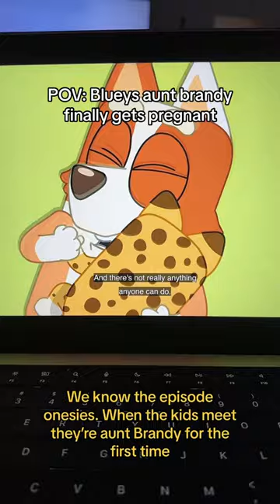I’m so happy for her 🌈🥹